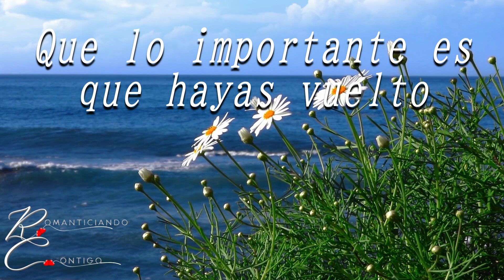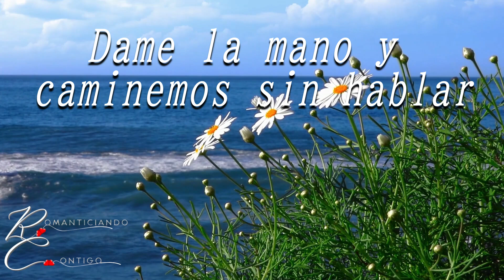Silencio José Luis Rodríguez/ Lírica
José Luis Rodríguez González, mejor conocido como El Puma.
Cantante y actor venezolano conocido por haber actuado en grandes novelas y cantado grandes éxitos internacionalmente.
Vídeo clips de Christian Bodhi de Pixabay